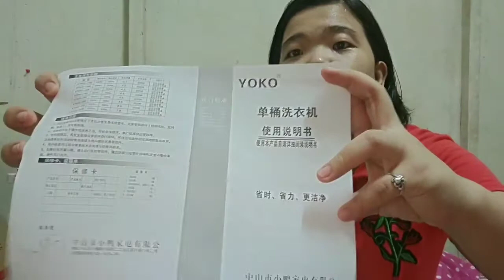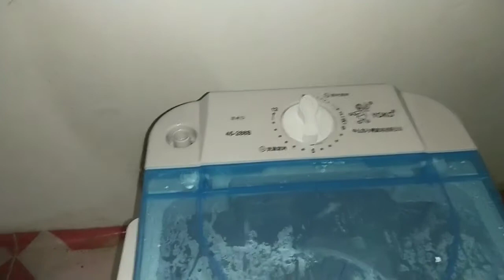YOKO Mini Washing Machine Unboxing || Quick Review || First Trial || Charhiry Vlogs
Katulad ba kita na nakatira sa hindi kalakihan like boarding house or studio type condo or room for rent mga ganern besh!
Walang time magpunta sa mga laundry shops at tinatamad mag hand wash?? 🤣🤣🤣
Baka gusto mong subukan.. watch my first try for this YOKO Mini Washing Machine 👌

Thanks for your support guys! See you next videos 💕